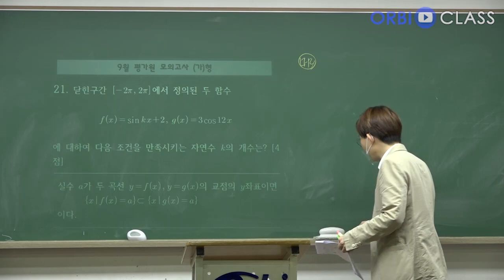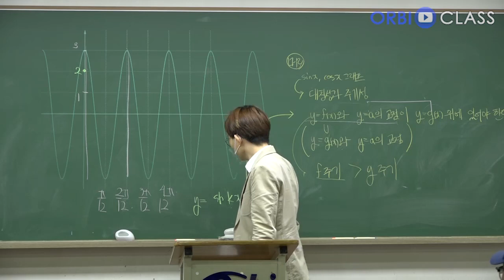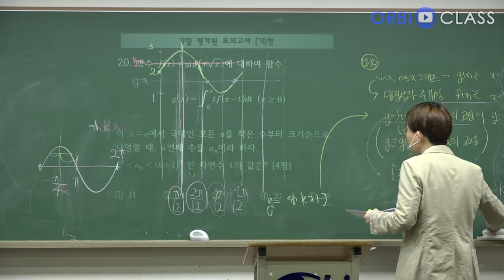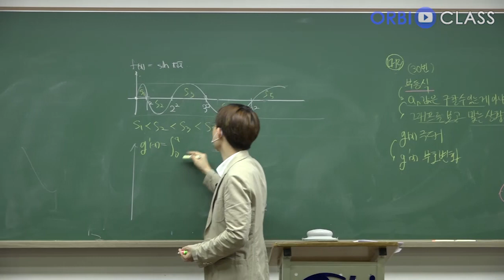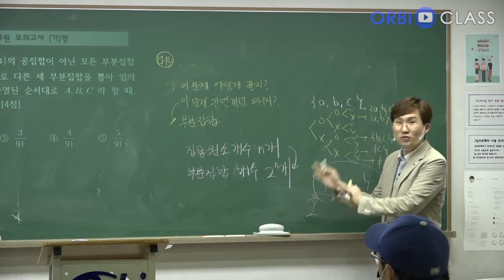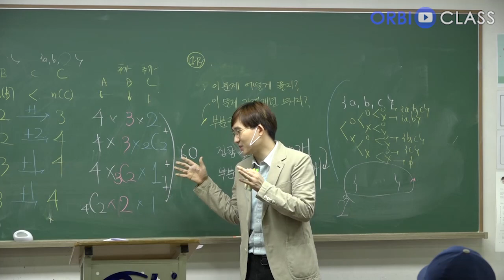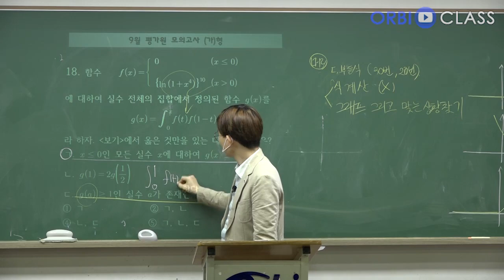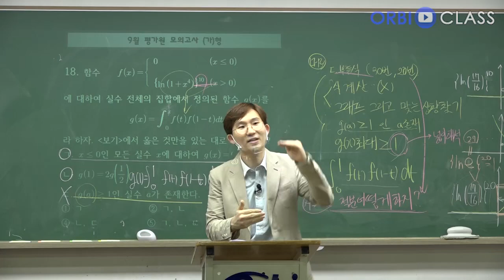[오르비 클래스] 2021학년도 9월 모의고사 깊은 분석 가형 - 2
단순한 문제 풀이법만이 아닌 문제 풀이법을 생각해내는 방법까지 설명합니다.
문제 해결 접근법 심화분석! 가장 완벽한 모의고사 분석!

아래 페이지에선 김지석 선생님의 풀컬러 손글씨 해설지를 다운로드 받을 수 있습니다!

[무료] 2021학년도 9월 모의고사 깊은 분석